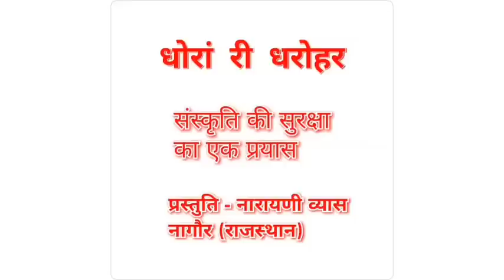शितला माता की पूजा विधि । प्रस्तुति - नारायणी व्यास ।